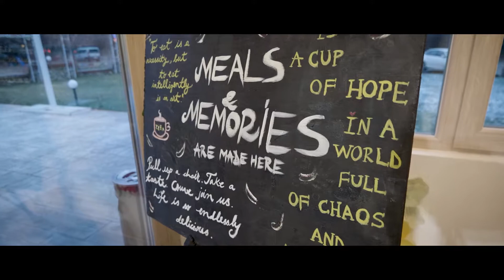Ziba Restaurant & Garden - Paulesti (Valentine's Day)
Povestea noastră… Ziba Restaurant & Garden - Păulești.

Cred cu convingere că frumosul, în oricare din formele sale ne înseninează, ne bucură, stimulează imaginația și creativitatea. Din acest motiv Ziba este cel mai potrivit nume pe care îl puteam da acestui restaurant. În limba persană, Ziba înseamnă “frumos”, “fin”, “inedit”, ceva… la superlativ, exact așa cum îmi doresc să fie fiecare farfurie care pleacă din bucătăria noastră. Ziba e legătura dintre originile mele și modul în care înțeleg să mă exprim în această profesie. Și de acum, Ziba e locul în care sper că și voi veți întâlni frumosul, așa cum îl văd eu, de câte ori ne veți trece pragul.

Meniul pe care l-am ales este unul internațional, inspirat din bucătăria iraniană, românească, mediteraneană, americană și italiană. Prin urmare se regăsesc între sortimente atât unele inedite cu care eu am copilărit, cât și steak-uri, burgeri de casă, crispy chicken în crustă de semințe, panko și parmezan, șnițele din mușchi de vită, dar și pizza sau paste proaspete.
O parte importantă din meniu e preparată Sous Vide, ceea ce face ca timpul de servire să fie scurt, iar mâncarea să fie mai gustoasă. Toate deserturile, sosurile și dressing-urile sunt făcute de noi, fără chimicale, coloranți sau aditivi.

La Ziba puteți alege preparate din fiecare bucătărie amintită. Pe lângă sortimentele din meniul de bază, organizăm regulat evenimente de live-cooking, seri tematice, pe parcursul cărora vom călători în întreaga lume, savurând specialități din cele mai diverse, de la paella la kebab iranian, de la sushi la mâncare tradițional românească la ceaun.

Locația fiind deosebit de generoasă, putem organiza o gamă largă de evenimente, de la nunți, botezuri, până la onomastici, BBQ Party, ateliere, team building-uri. Avem o sală suficient de mare, o curte superbă de 3000 de metri pătrați, zonă cu mese și scaune, zonă cu buturugi, zonă dedicată copiilor și nu în ultimul rând, zona de live-cooking unde puteți interecționa cu cei care prepară mâncarea.

Vă invit la o experiență culinară deosebită, vă invit să mă însoțiți într-o aventură a gusturilor pe care v-o promit de neuitat.

Vă aștept cu drag,

Chef Mehrzad

O locație excelentă pentru evenimente private sau corporate, cu 120 de locuri în interior, terasă cu peste 160 de locuri, în mijlocul naturii la numai câțiva kilometri de Ploiești. Bucătărie internațională cu preparate mediteraneene, orientale, românești, iraniene, americane și italiene.

putem face mai multe locuri... inca nu stim sigur cum o sa fie)
Organizezi un team building, un workshop sau orice alt tip de eveniment privat sau corporate? Ziba e răspunsul. 120 de locuri în interior, terasă cu peste 160 de locuri, în mijlocul naturii la numai câțiva kilometri de Ploiești. Iar mâncarea… preparate spectaculoase din bucătăriile orientale, mediteraneene, românești, italiene și americane. Și opțiuni suplimentare, la cerere, nelimitate! Facem tot posibilul să aveți o experiență memorabilă. Vă așteptăm cu drag.